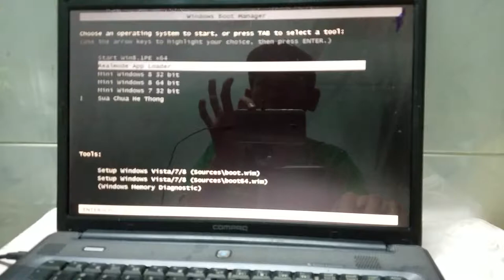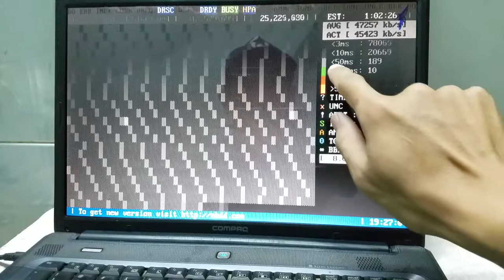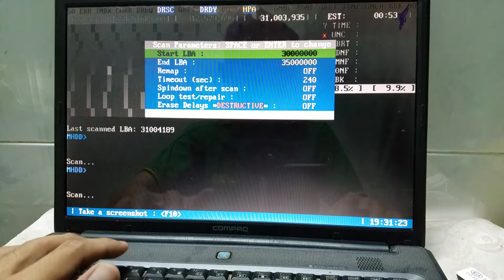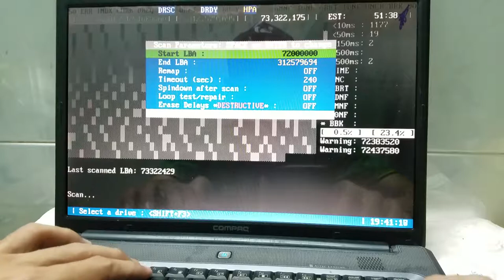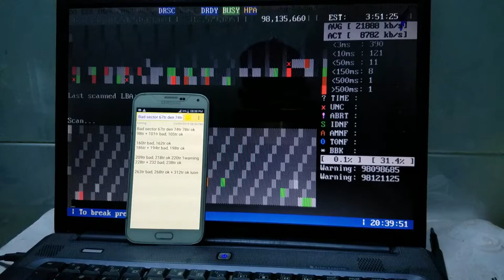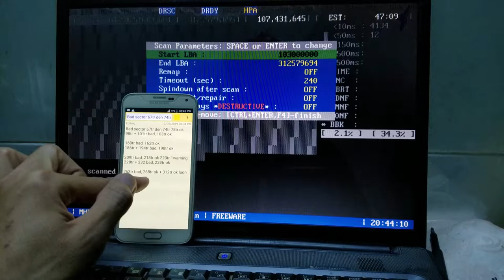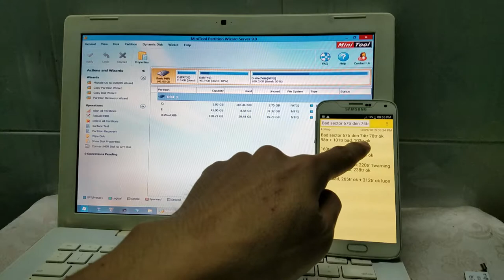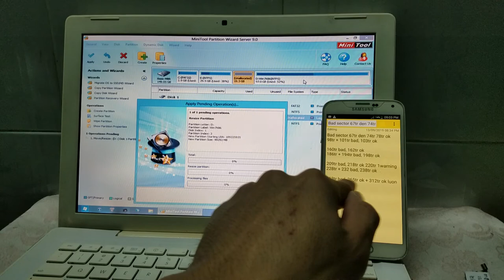Video Cắt Bad Chuẩn Nhất Từ Trước Đến Nay. Tại 4 phút 16 giây mình xin đính chính lại số Vòng/Phút ạ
* Link Download Bộ DOS.ISO 31.3MB

P1 Hướng dẫn cắt bad hdd qua MHDD 4.6. Hướng dẫn chi tiết thiết lập bios để boot khởi động vào usb boot.

P2 Hướng dẫn cắt bad hdd qua MHDD 4.6. Video dành cho bạn đã biết sử dụng soft Partition thành thạo.

P3 Hướng dẫn cắt bad hdd qua MHDD 4.6. Video dành cho bạn đã biết sử dụng soft Partition thành thạo.

P1 Video Cắt Bad Chuẩn Nhất Từ Trước Đến Nay. Hướng dẫn căn bản dễ hiểu cho người mới bắt đầu.

P2 Video Cắt Bad Chuẩn Nhất Từ Trước Đến Nay. Hướng dẫn căn bản dễ hiểu cho người mới bắt đầu.

P3 Video Cắt Bad Chuẩn Nhất Từ Trước Đến Nay. Hướng dẫn căn bản dễ hiểu cho người mới bắt đầu.

Partition Wizard Cắt Bad Ổ Cứng  Chia Lại Phân Vùng Ổ Cứng  Gộp Lại Ổ Cứng Mà Không Làm Mất Dữ Liệu

MHDD 4.6 Bad HDD,
Video Cắt Bad Chuẩn Nhất,
Cắt error lỗi ổ cứng chính xác,
Cắt bad hdd đơn giản mà chính xác,